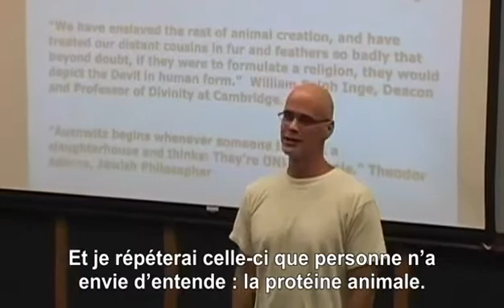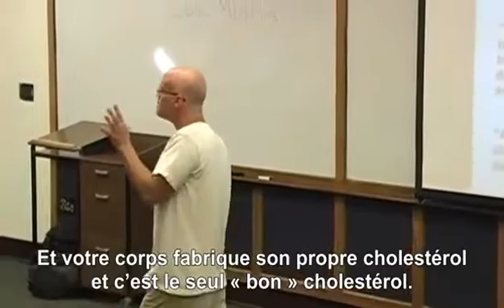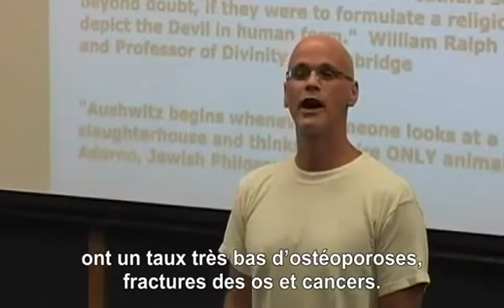Aliments Animale & Maladies ( Protéine , Cholestérol , Graisse , Acide ) Gary Yourofsky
Gary Yourofsky - Conférence 2010 , et disponible sur youtube en 2 vidéos :

'' Le discours le plus important de votre vie - Gary Yourofsky ''

'' Le discours de Gary Yourofsky: séance Questions et Réponses ''